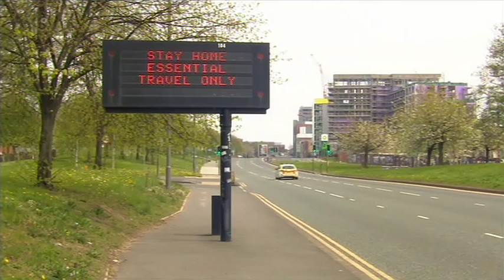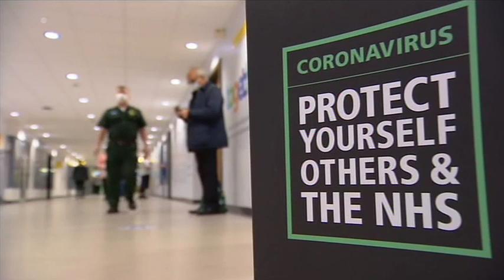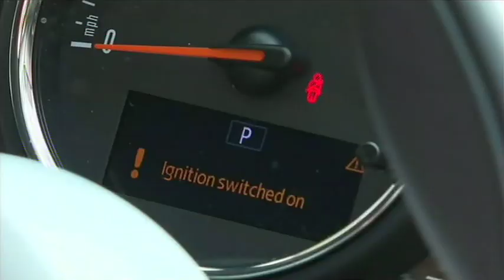220323 ITV News Granada Reports